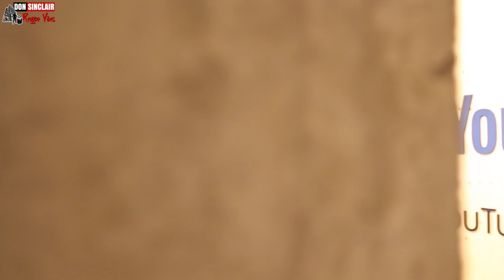Horace Martin - We Rule Live & Direct at YouTube 🎼🔥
Horace Martin was an underrated singer who released a large number of recordings but received little recognition. He began his recording career in 1980 with Robert Palmer’s Negus Roots, releasing ‘Zuggy Zuggy’ and ‘Sweet Something’, while with the fiercely unconstrained Big Ben label he released ‘Africa Is Calling’, ‘We Are All One’, ‘Beautiful Dream’ and ‘Jah Jah Children’. Throughout the 80s he maintained a high profile as a singles artist, although he was unable to achieve crossover success. In 1985 his fortunes changed when he recorded ‘War’, produced by veteran DJ Jah Thomas over the legendary Stalag rhythm. The song led to sessions with Prince Huntley, whose print shop Modernize Printery led to the formation of his Modernize Music and Greedy Puppy labels. Huntley had recorded ‘Pressure In A Babylon’ but found greater success as a producer. Martin recorded a succession of hits for Huntley, including ‘Na Fry No Fat’, ‘Sonia’ and ‘Mi Rule’. The popularity of Patrick Andy’s ‘Sting Me A Sting’ led Martin to respond with ‘Shock Me A Shock’. In 1987 he recorded for Harold McLarty the hit ‘Type Of Loving’, which featured the fledgling DJ skills of Tiger, supported by the Riddim Kings Band. The release gave Martin the wider exposure he deserved, although this was overshadowed by the unprecedented demand for the newly acclaimed DJ. Martin followed his hit with the less successful ‘Can’t Get Used To Losing You’, which heralded a return to anonymity.